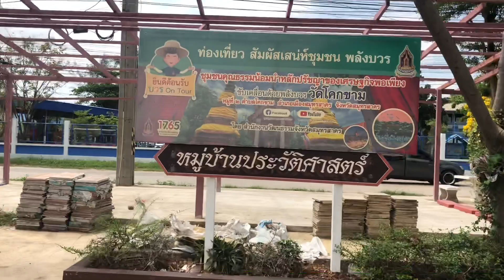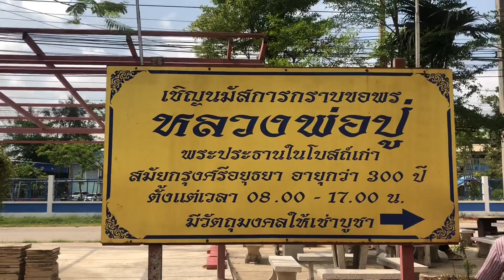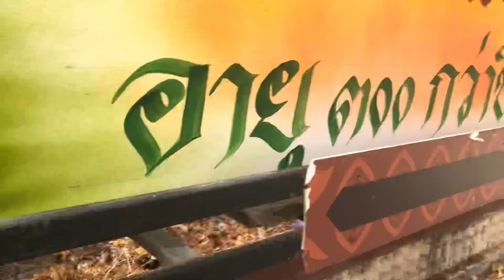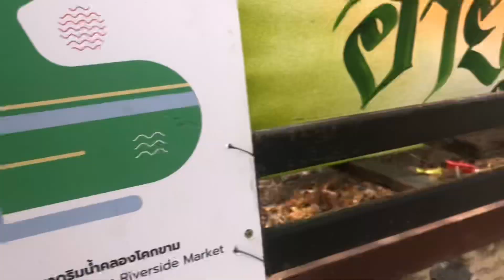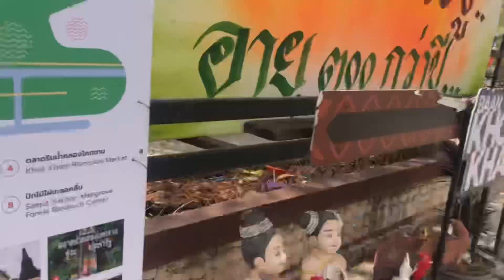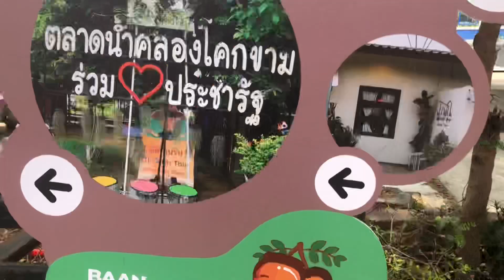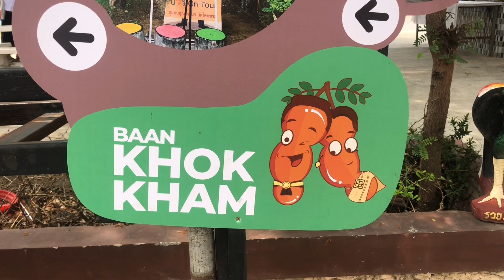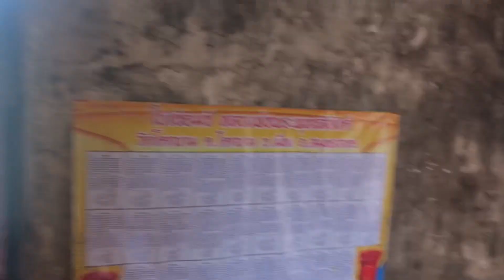วัดโคกขาม เมือง สมุทรสาคร